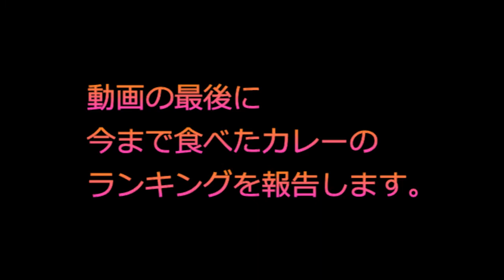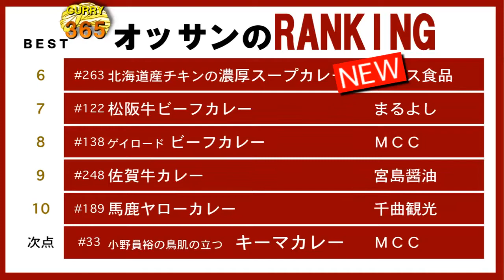365日レトルトカレーを食べ続けるオッサン #263【北海道産チキンの濃厚スープカレー】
365日レトルトカレーを食べ続けるオッサン。2015年9月20日。ハウス食品・北海道産チキンの濃厚スープカレーを食レポ。ランキングの発表あり。" The middle-aged man who eats retort curry successively for 365 days "